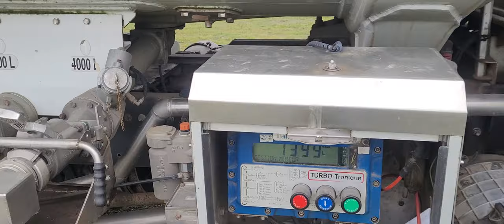200052A3 Renault Premium fuel tank